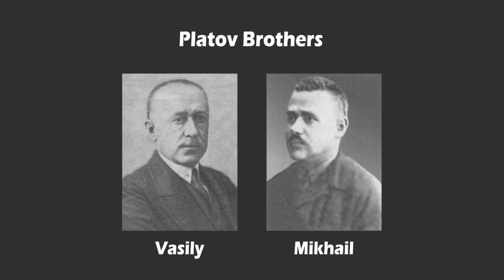Mikhail Platov Kept On Composing Chess Puzzles Even In Prison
Here is a brilliant chess puzzle composed by Latvian chess composer Mikhail Platov! Strong attack by White and cunning defense from Black's side!
Mikhail Platov
Rigaer Tageblatt, 1903
White is winning
This position in Forsyth-Edwards Notation (FEN):
R6K/8/8/1q2kp1p/1Np4P/2P1pPp1/2P1P1P1/8 w - - 0 1